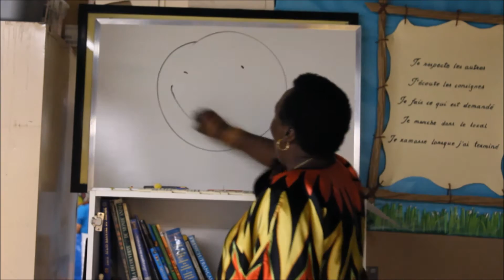Commission scolaire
Acteur majeur de l'éducation québécoise, la Commission scolaire Marguerite-Bourgeoys regroupe 92 établissements, quelque 53 000 élèves et plus de 9000 employés. Son territoire recoupe celui de sept arrondissements montréalais et de 13 municipalités de l'ouest de l'île.